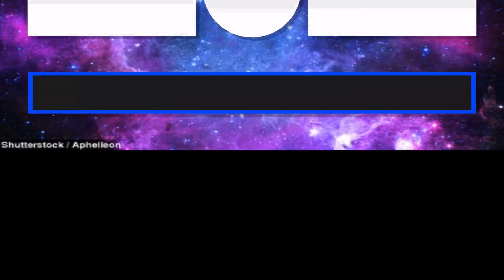NEW KPOP VS OLD KPOP (2018) KPOP RANTZ: EPISODE 7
ARE YOU A 1ST 2ND OR 3RD GENERATION KPOPPER? IF Y OUR NOT SURE WATCH THIS VIDEO AND FIND OUT WHERE YOU FALL AND WHAT GENERATION HAD THE BEST MUSIC!